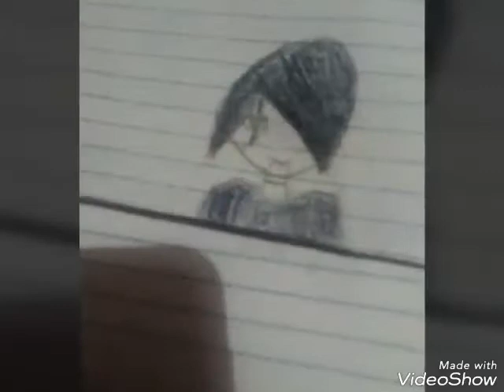My drawing ❤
Created by VideoShow do not own the song